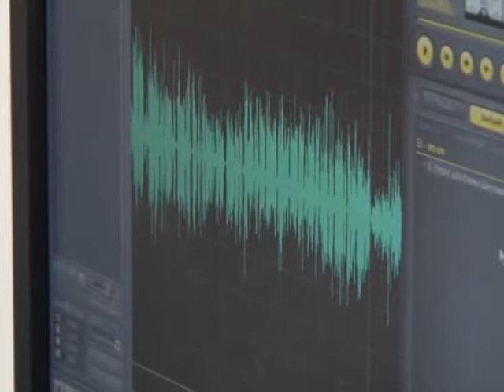Пленум с Еленой Шмулевич от 10.09.13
"...я слышал, что Солодовников должен был в феврале покинуть Кировскую область, и в ряде интервью говорил: сегодня у нас февраль, давайте дождемся марта, посмотрим, уеду я или нет. Сегодня у нас сентябрь, давайте двигаться дальше. Пока Солодовников никуда не уехал, и как все заметили, из отпуска вернулся и продолжает выполнять свои обязанности..."